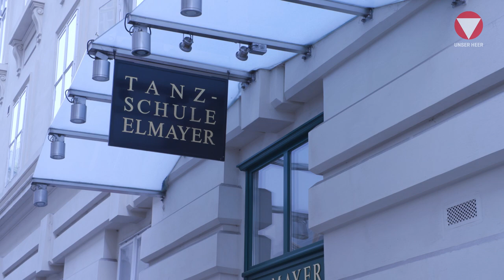Umgangsformen 4.0 - Trailer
Passend zum Ball der Offiziere ist Major Markus Matzhold von der der Garde und Mitglied im Ballkomitee, zu Gast bei Prof. Thomas Schäfer-Elmayer. In seiner Tanzschule in Wien gibt er Tipps rund um das Thema "Gutes Benehmen". Bis zum Ball seht ihr hier täglich eine Folge

Danke an die Tanzschule Elmayer für die tolle Unterstützung